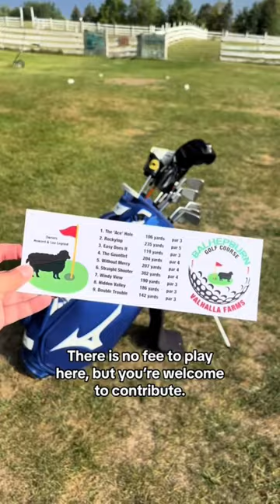Golf with sheep at Balhepburn in Otter Tail County, MN